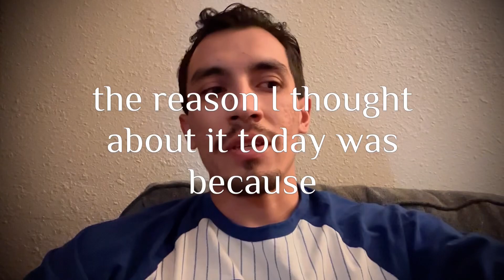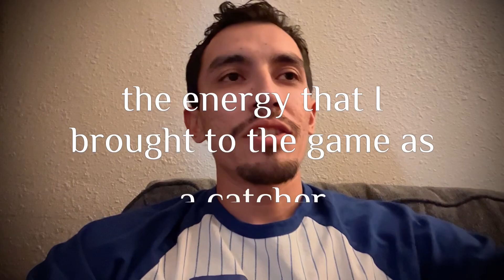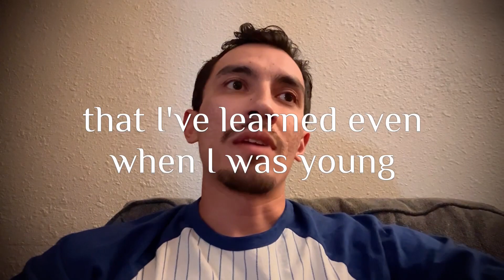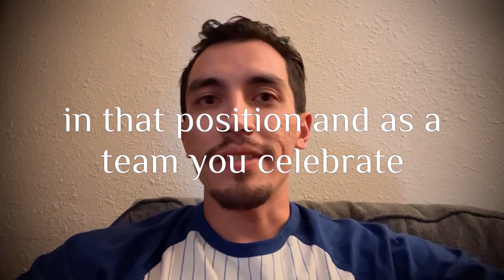Lead by example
Everyone has heard it before

I was thinking about my 2 minute video today

And I was thinking of what I should say when it comes to lead by example

There are so many things that I think about when it comes to lead by example

I thought about the leadership roles in sports — I remember when I use to play baseball and my favorite position was catcher.

And, the best way to lead the team happened when I led by example.

It could be hustling on every play and coordinating the next! Or, being that voice and that coach that lifts up the team!